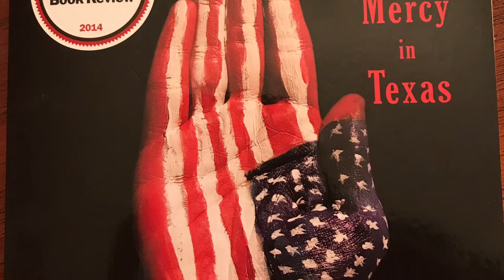APLAC Summer Homework Assignment- Enrique Ravelo,Sydney Shea, Cristian Benítez!!